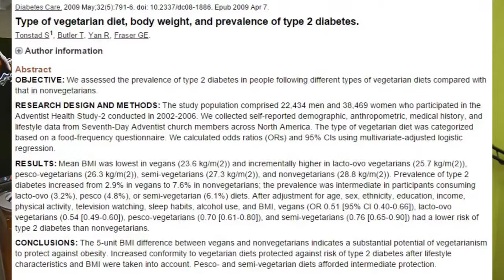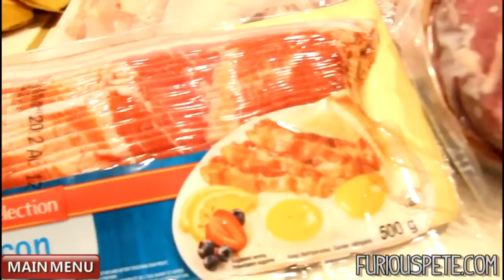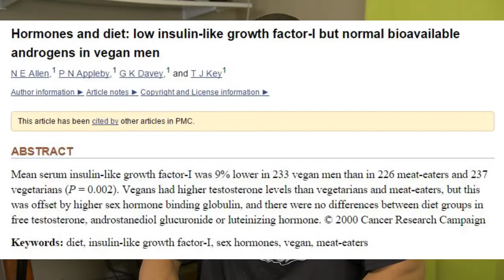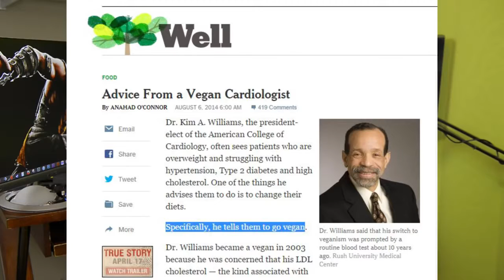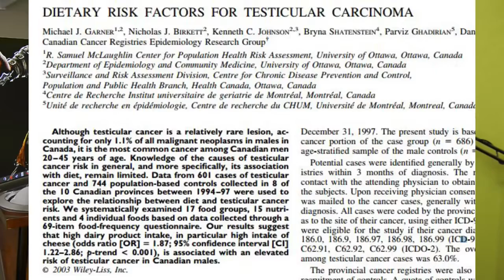Furious Pete Worst of the Fitness Industry HD